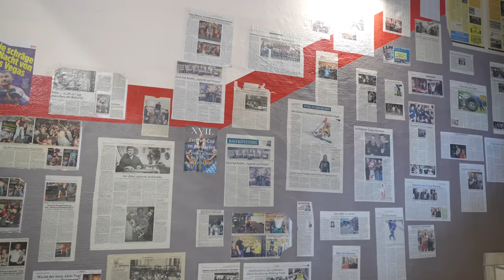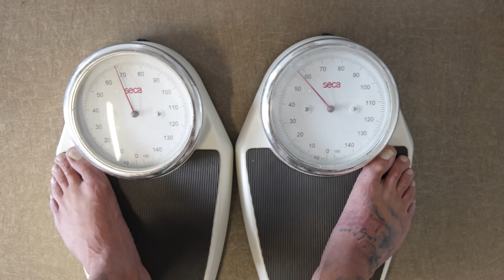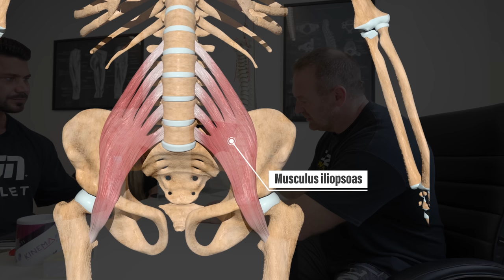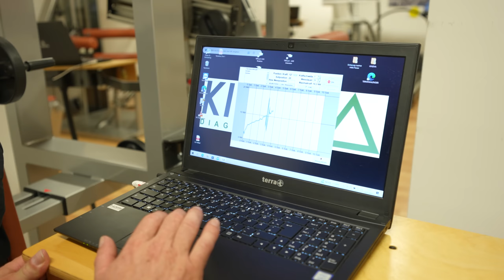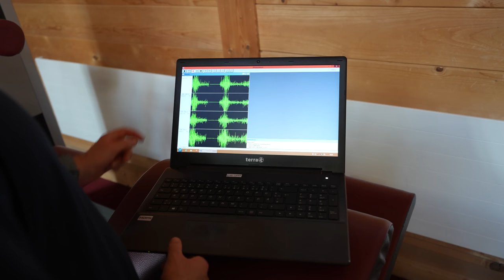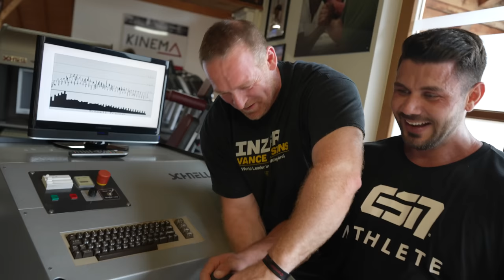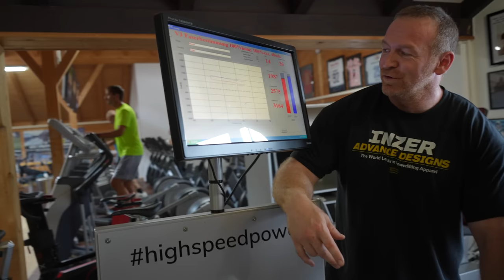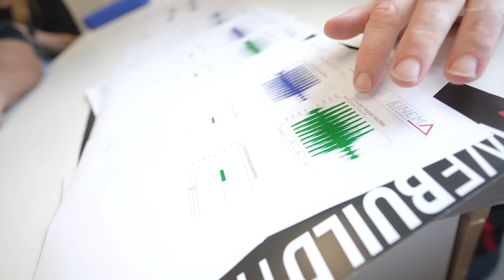Meine erste Leistungsdiagnostik (ACHTUNG Therapiebedarf)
Bei den mit "*" markierten Links handelt es sich um Werbung.